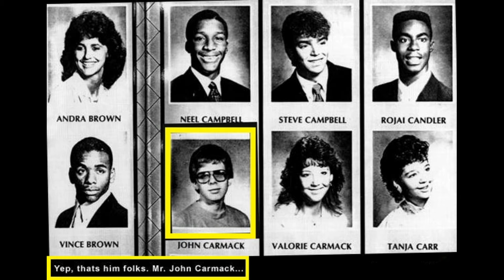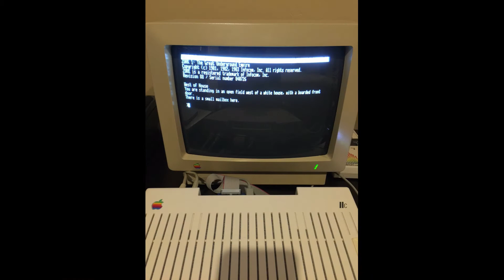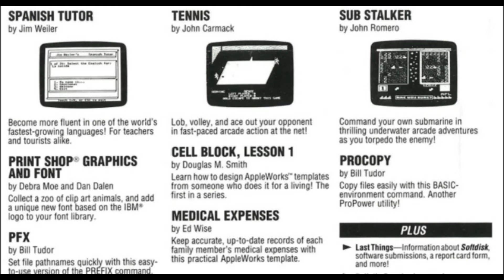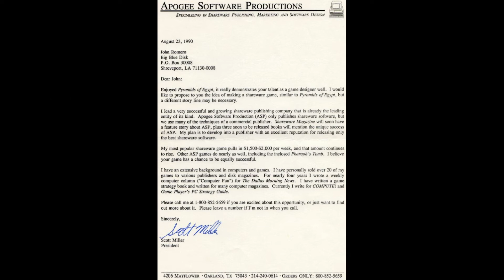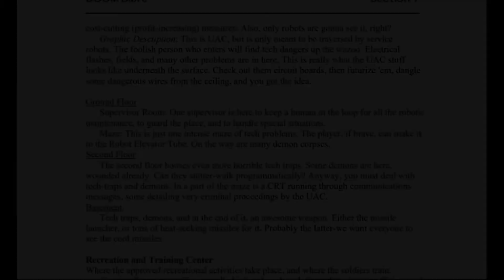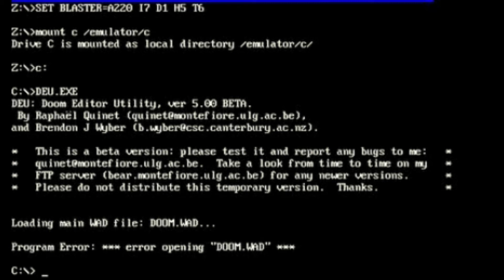Комп'ютерна гра Doom. Огляд від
Музей "Software and Computer Museum" знайомить Вас з історією створення комп'ютерної гри Doom.

Тайм-коди:
00:26 Джон Ромеро (John Romero)
02:10 Джон Д. Кармак (John D. Carmack II)
12:25 Звідки взяли декорації та назву гри Doom
13:24 Біблія Doom

Пишіть нам, про що ще Вам цікаво дізнатись.

Нагадуємо, що музей має Освітній центр "Software and Computer Museum", який проводить безкоштовні вебінари та курси базової комп'ютерної грамотності: